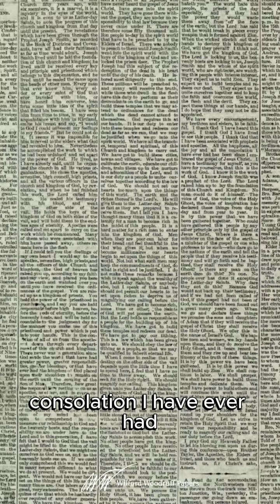“Be of Good Cheer” | Come, Follow Me September 16-22